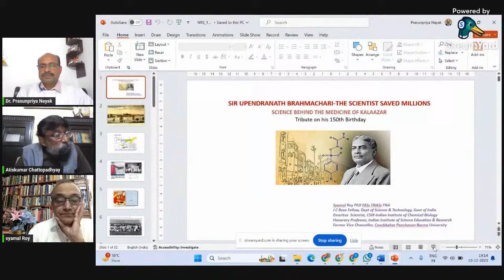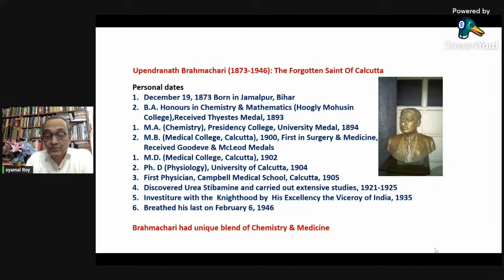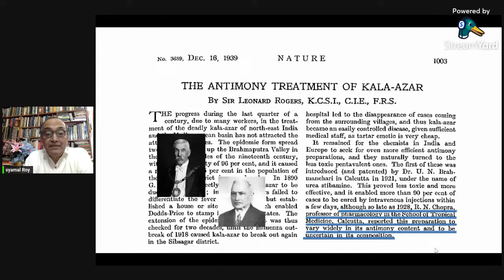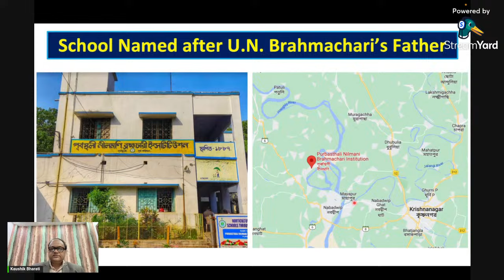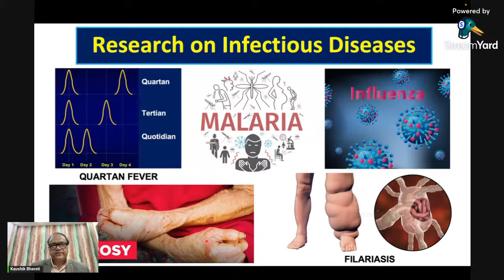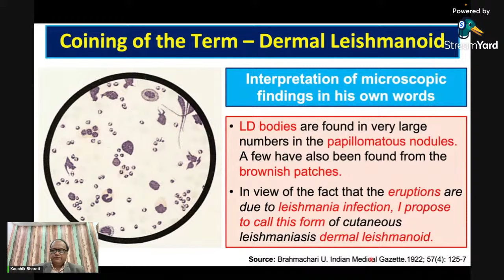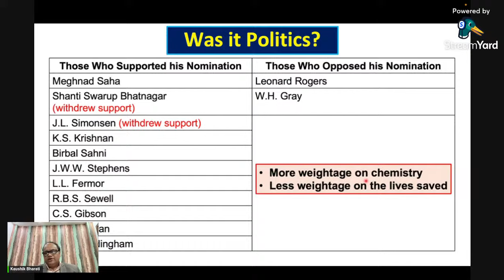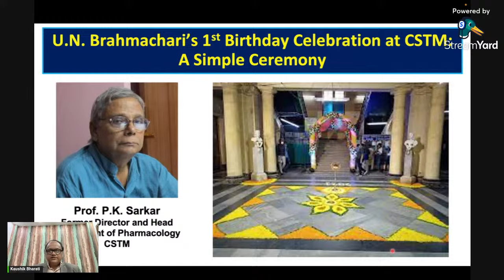Sir UN Brahmachari - His Life & His Science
The Physiological Society of India celebrates 150th Birth Anniversary of
Sir UN Brahmachari.A special lecture on Sir Upendranath Brahmachari: His Life & His Science.

Dr. Syamal Roy,
PhD, FNA, FNASc, FASc
ICMR Emeritus Scientist
Infectious Diseases and Immunology

Speaker
Dr. Kaushik Bharati,
PhD, MIPHA, FRSPH (London)
Team Lead, COVID-19 Research
Trackers – UNESCO, New Delhi